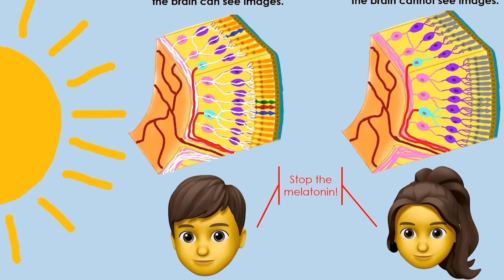BV's Noor Haideri Wins 2023 Breakthrough Junior Challenge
“I think she’s going to be a little bit stunned… because the odds of winning this are ridiculous.”

Watch as Blue Valley junior Noor Haideri is surprised during an assembly as the winner of the 2023 Breakthrough Junior Challenge, an international competition with thousands of entrants from over 200 countries!

As the winner, Noor has earned a $250,000 scholarship, a cash prize for her teacher and $100,000 for a science lab that will be installed at BVHS.

Congratulations on this amazing accomplishment, Noor! We are so proud to have you as a part of our BVTogether family!